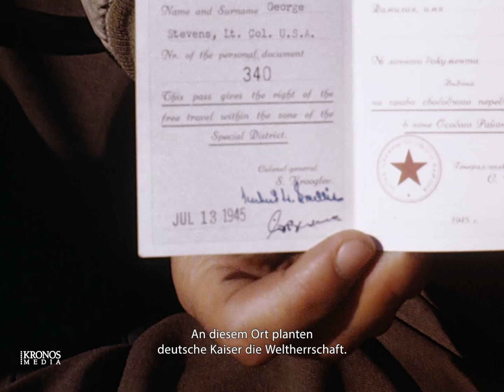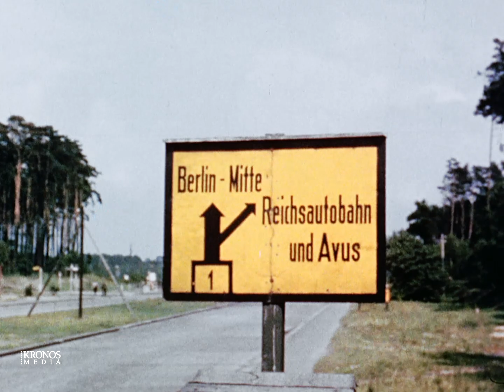Befreiung Potsdams am 27. April 1945 und Potsdamer Konferenz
Ein kurzer Ausschnitt über die Befreiung Potsdams am 27. April 1945 und die Potsdamer Konferenz.
Teilnehmer der Potsdamer Konferenz, welche offiziell als Dreimächtekonferenz von Berlin bezeichnet wird, war die letzte Konferenz der Alliierten während des Zweiten Weltkriegs. Sie fand im Schloss Cecilienhof in Potsdam statt und Teilnehmer waren die sogenannten "Großen Drei": die USA, vertreten durch Präsident Harry S. Truman und seinen Außenminister James F. Byrnes, die Sowjetunion, vertreten durch Josef Stalin und seinem Außenminister Molotow und Großbritannien, vertreten zunächst durch Premierminister Winston Churchill und seinen Außenminister Anthony Eden, danach von seinem Nachfolger Clement Attlee und dessen Außenminister Ernest Bevin.

Weitere beeindruckende Videos finden Sie in unserer Playlist "Spirit of Liberation"